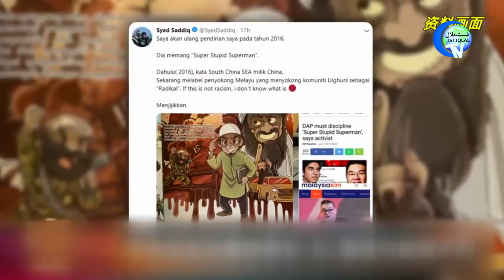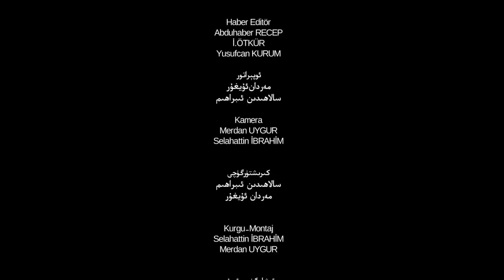ئىستىقلال كۈندىلىك خەۋەرلىرى 2019-10-22